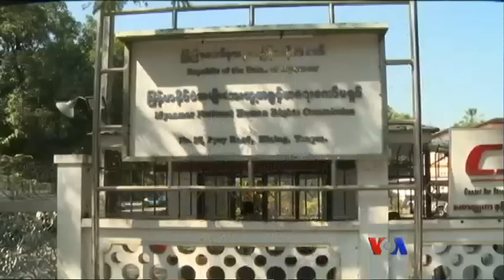ကုလကိုယ္စားလွယ္နဲ႔ ျမန္မာ့ လူ႔အခြင့္အေရးေကာ္မရွင္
ျမန္မာႏိုင္ငံဆိုင္ရာ လူ႔အခြင့္အေရး အထူးကိုယ္စားလွယ္ Yanghee Lee ဟာ ရခုိင္ျပည္နယ္ကို ခရီးမထြက္ခင္ ဒီကေန႔ ျမန္မာအမ်ိဳးသား လူ႔အခြင့္အေရးေကာ္မရွင္အဖဲြ႔နဲ႔ ေတြ႔ဆံုခဲ့သလို အင္းစိန္ေထာင္ကိုလည္း သြားေရာက္ေလ့လာခဲ့ပါတယ္။ အျပည့္အစံုကို ဗီြအုိေအျမန္မာပိုင္း သတင္းေထာက္ ကိုထက္ေအာင္က တင္ျပထားပါတယ္။